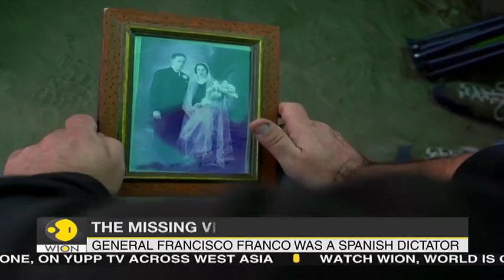Ring found in mass grave brings closure to Spanish civil war victim's family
A wedding ring worn by her father 84 years ago when he was shot dead by General Francisco Franco's fascist forces finally gave certainty to Rosa Maria Insua, who received it, tears in her eyes, last week at the site of a mass grave found near Madrid.